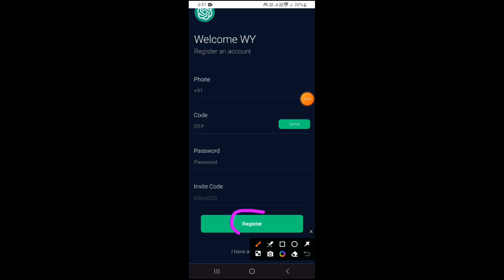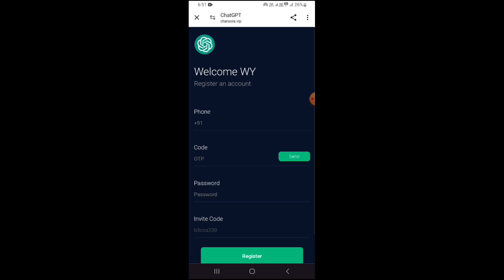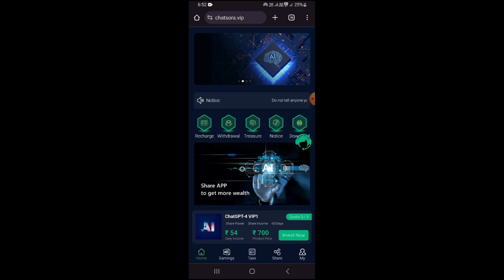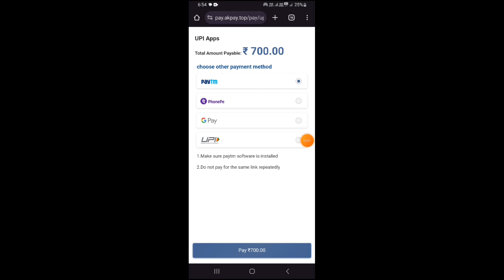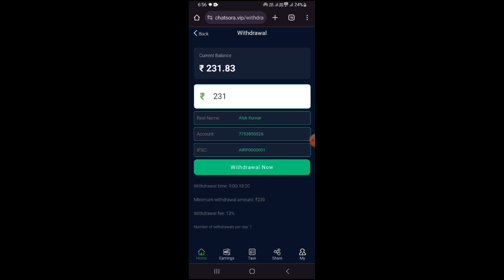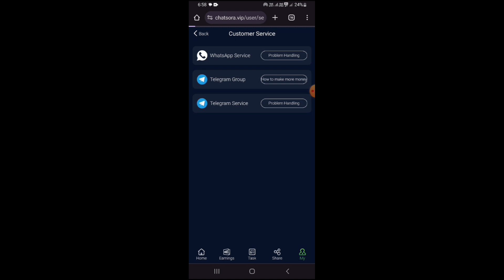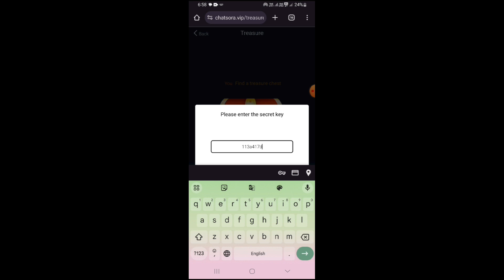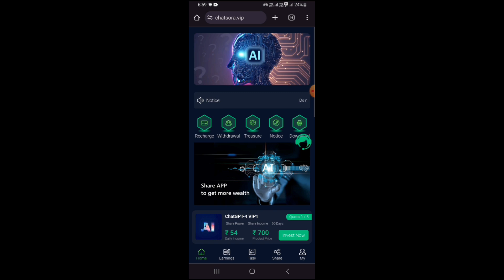Earn using Chat GPT & AI Tools | How to Make Money Online?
chatgpt app se paise kaise kamaaye
Order grabbing app
chatgpt app Payment proof
chatgpt update today
chatgpt app redeem problem
chatgpt new update
chatgpt Earning method
chatgpt app unlimited trick
chatgpt app full details
Paise kamaane ka app
Online app se paise kaise kamaye
chatgpt app new offers

chatgpt app Payment proof 2021 January
chatgpt app

 Searching Topic
Paisa kamaane vala app
chatgpt app Payment Paytm me kaise le, airbus app me bank change kaise karen,new update ptem App
: Search Topic
chatgpt  app se paise kaise kamaye
chatgpt app trick
chatgpt earning App
chatgpt App refer bypass trick
chatgpt app me task complete kaise karen
chatgpt app me Widhrawal kaise lagaye
chatgpt app review
chatgpt app Mahaloot
chatgpt app Self Earning app

Image Earn Paytm
Like earn paytm
Earn Daily Free Paytm